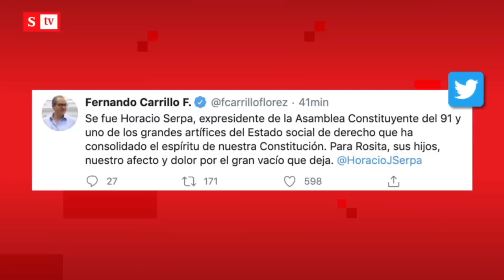Falleció el líder político del partido liberal Horacio Serpa | Semana Noticias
Médicos le habían diagnósticado cáncer y se había retirado de la política para dedicarse a su salud.